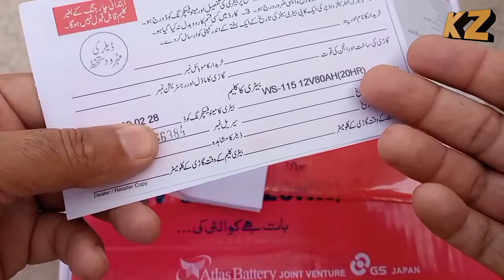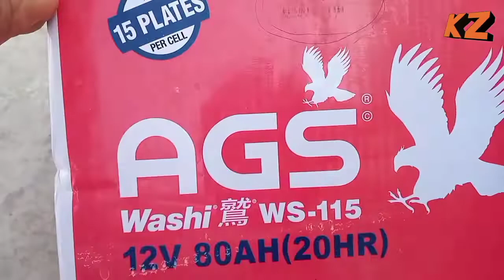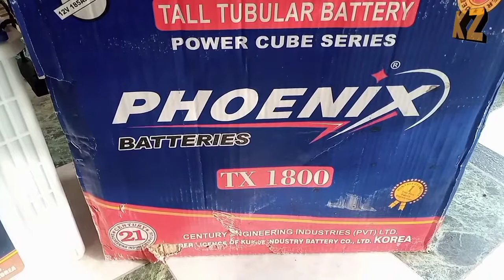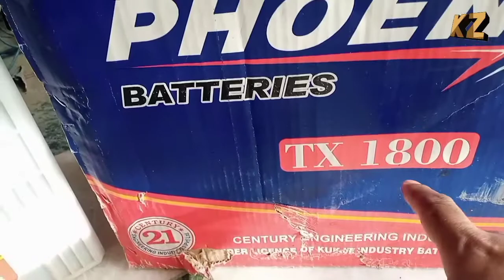How to read battery manufacturing date | Manufacturing code of battery AGS Exide Phonenix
It's about video.
This video has been taught how to read battery manufacturing date code explain.

iss video me ye batayenge k battery manufacturing date code kis tarah para jata hai.

Cover topics __________

how to read battery manufacturing date.
how to read osaka battery manufacturing date.
how to read amaron battery manufacturing date.
How to read battery manufacturing date explain. Manufacturing code of battery AGS. Manufacturing code of battery Exide. Manufacturing code of battery Phoenix. Manufacturing code explain, battery code explain. Tall Tubular battery phoenix 12 V 185 AH 20 HR. 12 V 80 AH (20 HR).AGS Washi ws-115.
Exide battery 12 V 37 AH 20 HR.